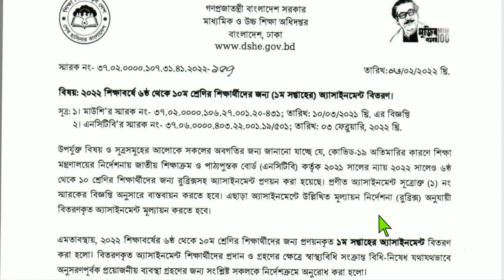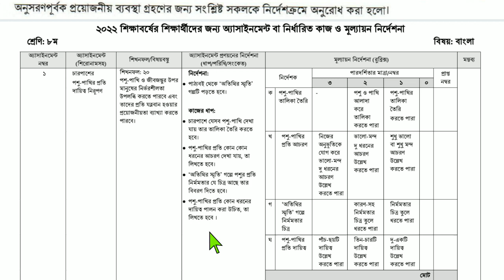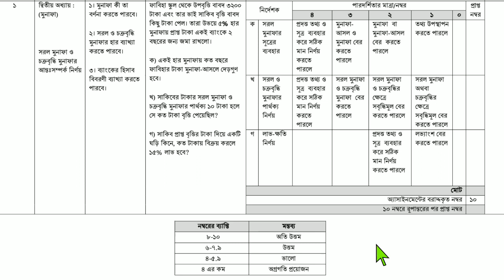Class 8 Assignment 2022 1st Week